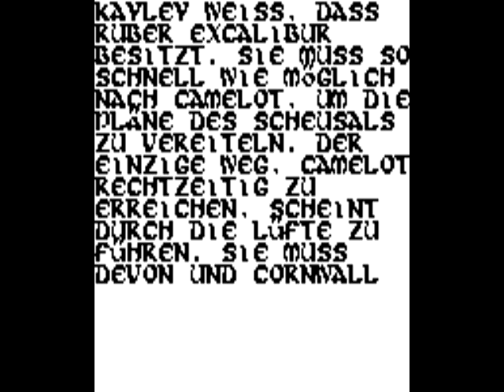Let's Play - Quest for Camelot GER - Level 5, Kartensuche und Sokoban (100%)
Das von mir so getaufte ‚Rätsellevel‘ beginnt recht harmlos mit einer lustigen Schnitzeljagd nach Kartenstücken. Dadurch finden wir dann eine Flöte durch die wir dann von einem Vogel (!) ein Bleiarmband (!!) bekommen um an einer Windbarriere vorbeizukommen. Ja, das ist schon ganz nett.

Aber danach geht es Sokoban-mäßig weiter und wir dürfen massig Steine auf Schalter schieben. Was Kayley nicht weiß: Dies ist alles Training für ihre Muskeln! Ja, Merlin is’n Fuchs! (Er steht auf Muskeln, thihi!)